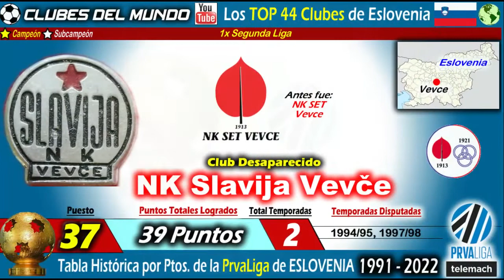ESLOVENIA - TOP 44 Clubes según Tabla Histórica por Puntos de la PRVA LIGA desde 1991 a 2022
Continuamos con nuestra serie de Videos sobre las Tablas Históricas de las Ligas Europeas.

En esta ocasión os presentamos los TOP 44 Clubes de la Tabla Histórica de la PRVA LIGA de Eslovenia.

Los inicios de la Primera Liga Eslovena se remontan al año 1991, coincidiendo con la independencia del Pais y después de su desvinculación de la Liga y el Estado Yugoslavo.

Y sin más demora, estos son los TOP 44  Clubes que han jugado alguna vez en  la Liga Eslovena.

AhORA, os podreis hacer Miembros de Clubes del Mundo a través de Youtube.

Hay dos Modalidades  para unirse como miembro a Clubes del Mundo en Youtube.

La primera Modalidad es como Miembro Básico por 0,99 euros al mes, pudiendose cancelar en cualquier momento.

Los miembros básicos reciben una   insignia especial que se muestra   junto a sus nombres de usuario.
Los miembros básicos también SERÁN   MENCIONADOS EN LOS VIDEOS QUE SE   REALICEN.

La segunda modalidad es como Miembro Preferente por 9,99 euros al mes, pudiendose cancelar en cualquier momento.

Como miembro preferente podrás pedir a Clubes del Mundo que te haga un video sobre la historia de un Club a tu elección y en el cual  serás mencionado.

(Unica condición que pedimos es que exista  información disponible  en internet sobre ese club que pides,  y que no sea un club del cual ya hemos hecho un video en nuestro Canal)
Puedes Consultar la lista de reproducción Del Canal por paises para ver los clubes de los cuales ya hemos realizado un video.